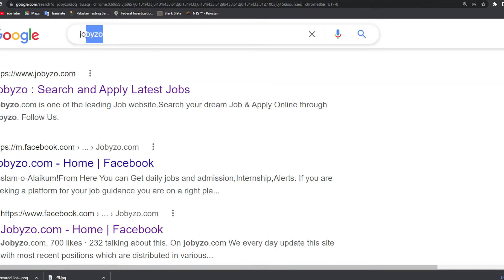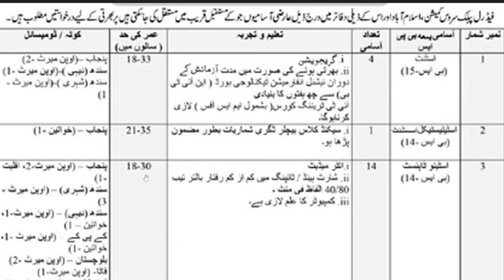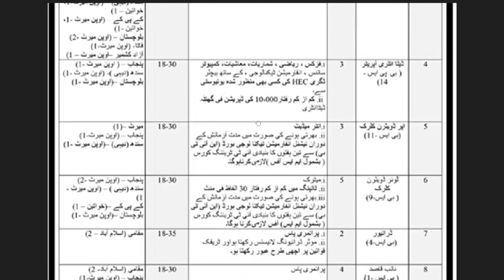FPSC HEADQUARTERS ISLAMABAD JOBS 2022 | Federal Public service commission regional offices jobs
Asslam-o-Alaikum!
From Here You can Get daily jobs and admission, Internship, Alerts. If you are seeking a platform for your job guidance you are on a right place then. You will Get 100% Authentic information Here.